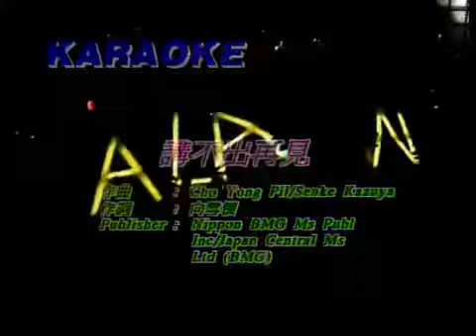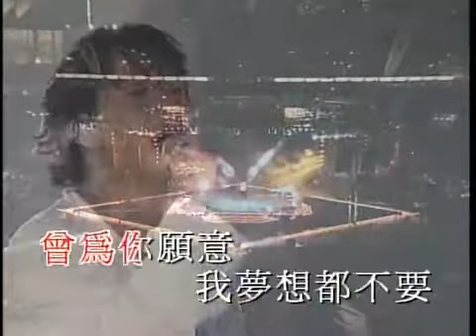譚詠麟 Alan Tam - 講不出再見